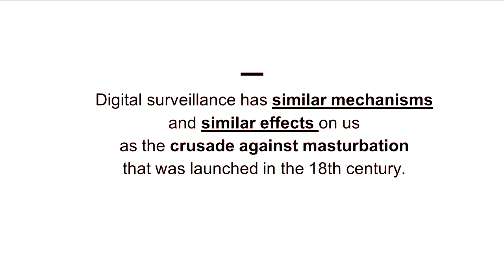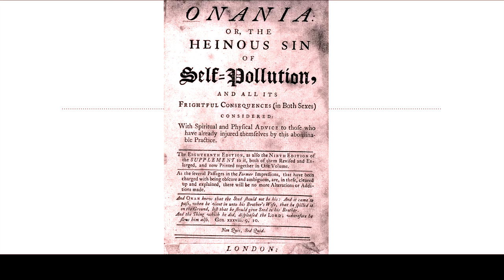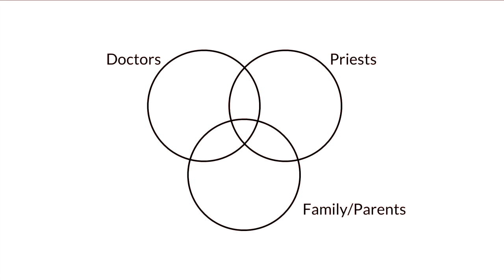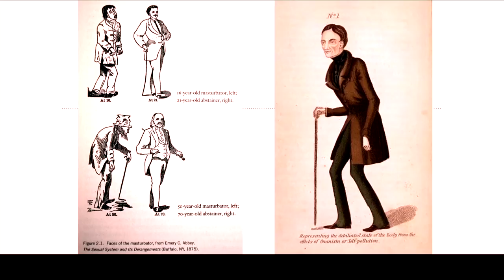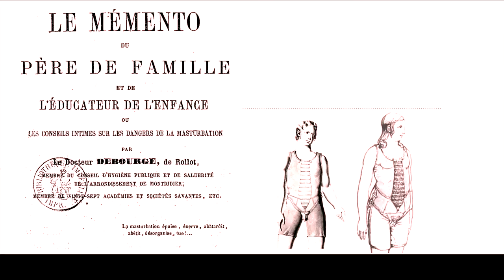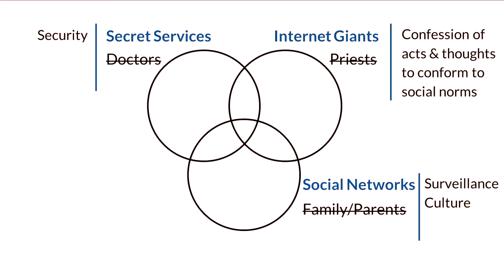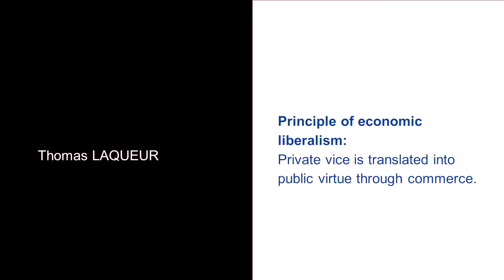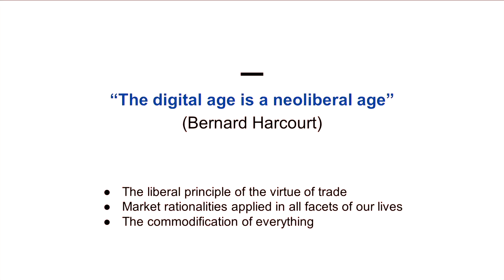The High Priests of the Digital Age (33c3) - traduction française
The High Priests of the Digital Age Are Working Behind Your Back to Make You Confess, and Repent.

catchthewhistle